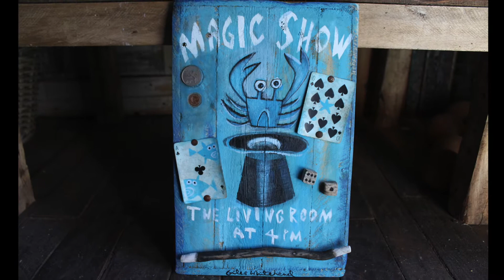SEVENTIES SEASIDE HOLIDAYS - PART 2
Artist Giles Whitehead talks about seaside holidays on the Kent Coast in the late seventies, early eighties. He remembers his relatives and the little he knew about their past, except their connection with famous actors called Patrick who played doctors who weren't really doctors. Featuring artworks by Giles.